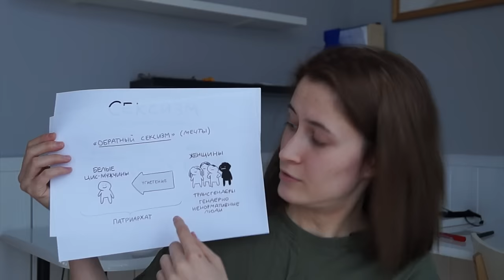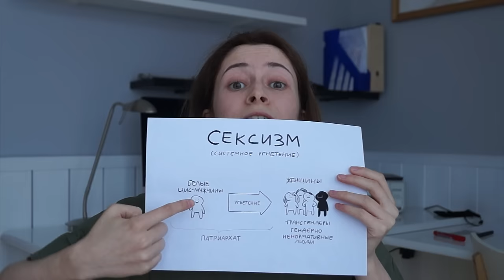ОБРАТНЫЙ СЕКСИЗМ // Мифы о феминизме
Это видео для тех, кто до сих пор не понимает, что обратного сексизма не существует. Когда я стала идентифицировать себя, как феминистка, прошел еще где-то год до того момента, пока я не перестала гнать пургу про этот дурацкий обратный сексизм. В какой-то момент я наконец взяла и ПОГУГЛИЛА все, ознакомилась с матчастью нормально и все стало хорошо. Значит и у вас получится!

Союзник — термин из феминистского дискурса, обозначающий человека, которой хочет помочь какой-либо социальной группе, не будучи её представителем. В данном случае это про цис-мужчин, которые хотят помочь решить проблему гендерного неравенства и насилия. Для этого можно:

1. Спросить женщин, которые занимаются её решением (феминистки, сотрудницы кризисных центров), чем можно помочь.

2. Рассказать другим мужчинам о проблеме. Донести до них мысль о том, что дискриминация существует, и что её можно и нужно остановить.